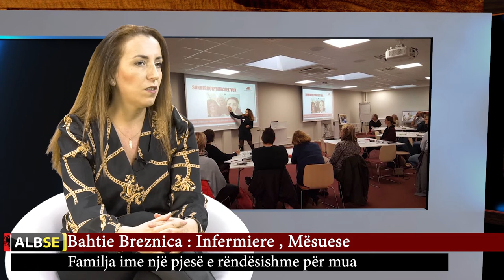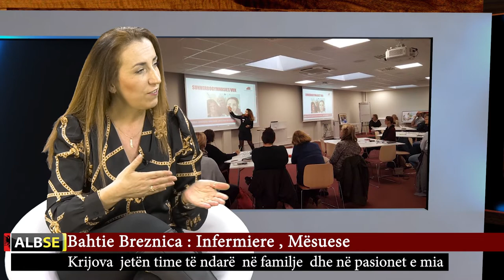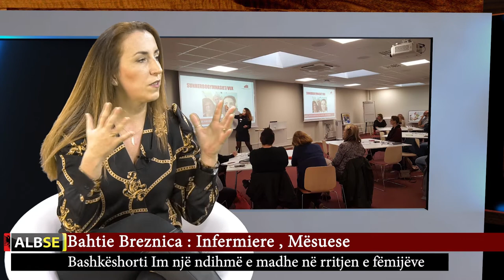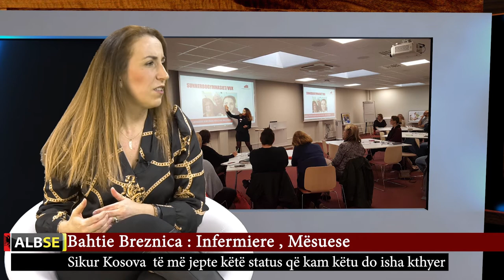Intervista Speciale - Bahtije Breznica